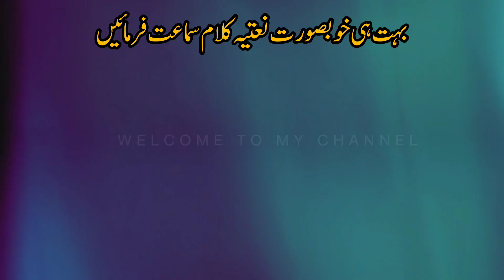Aisi naat kabhi nahi Suni ho gi | very beautiful naat | Ek Bahut piari Naat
ایک بہت ہی خوبصورت نعتیہ کلام سماعت فرمائیں۔۔۔ سنتے جائیں، لطف لیتے جائیں۔
۔ سن کر بتائیں کیسا لگا؟
بہت ہی اعلیٰ کلام اور انداز۔

naath
naat rabi ul awal
naat production
naat 2023
naat new

نعت شریف
نعت
نعت رسول مقبول
نعت شریف پنجابی
نعتیں
نعت شریف اردو
ربیع الاول
میلاد النبی
نعت پاک

This video tells you about:
naats
balaghal ula be kamalehi naat
Naat e Rasool e Maqbool S.A.W.W
new naats
qari waheed zafar qasmi famous naat list
Naat e Rasool S.A.W.W
i love islam Naat
balaghal ula be kamalehi
FasiUddin Soharwardi
banda e aasi hoon
sibtain haider
New Naat, islamic releases
tna records
jashn e amad e rasool
Naatscollectionofficial
ARY Qtv
Dar e Nabi Per
Naats collection official
Haal e Dil - Official Video
New Naat 2019
Sahibe Taj Woh Shahe Meraj Woh
Qari Waheed Zafar Qasmi Naats
World, Zulfiqar Ali Hussaini
manqabat
i love islam Studio
Fais Uddin Soharwardi
Best Naat-e-Rasooolﷺ
Bin Dekhe MOHAMMADﷺ Par Qurban Zamana He
shab e barat kalam
Aye ishq e nabi mere
main banda e aasi hoon
balaghal ula bikamalihi
huzoor aisa
Islamic Information
mufti akmal